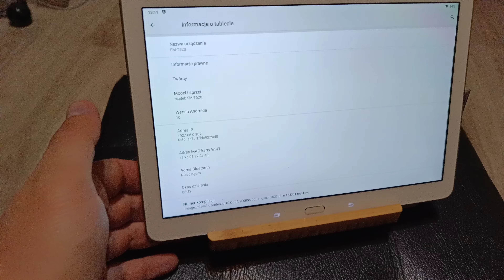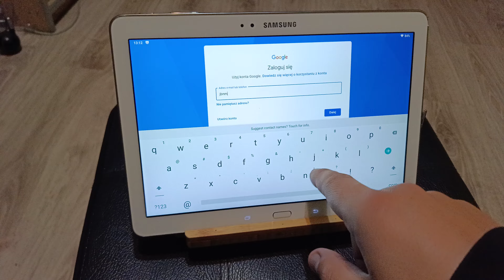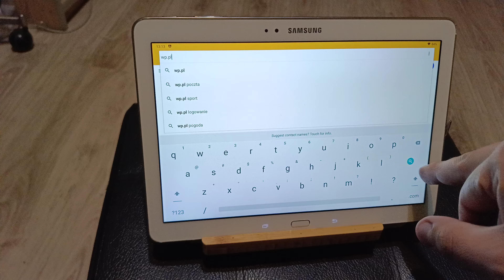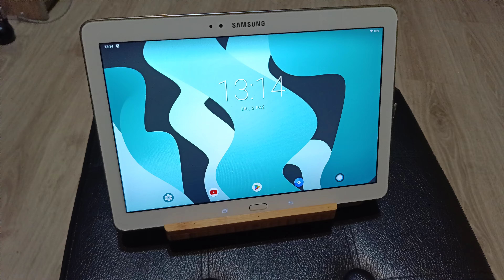Tablet Samsung Galaxy Tab Pro 10.1 SM-T520 LineageOs 17.1 Android 10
Jeżeli potrzebujesz aktualizacji łap kontakt do mnie na Messenger 😁

Znaleźć mnie można również na olx 🤠